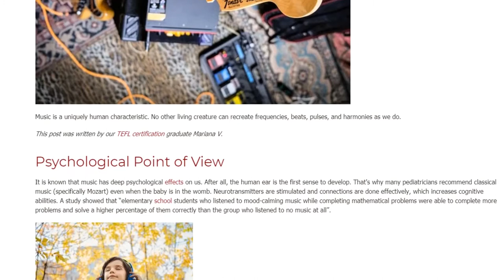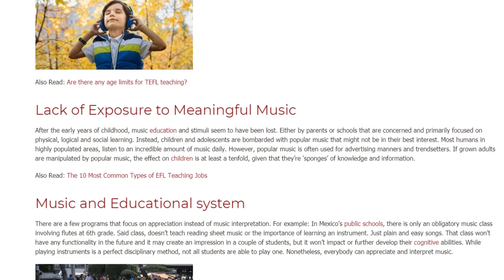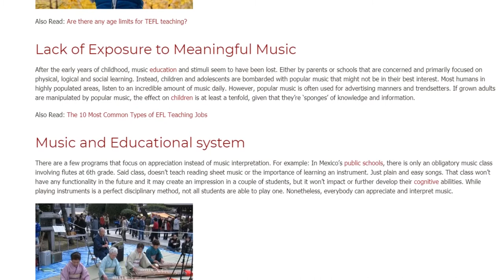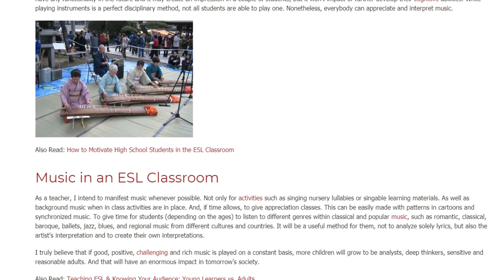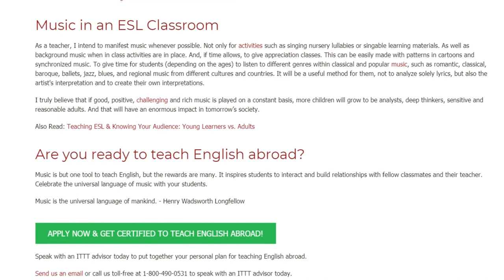The Role of Music in an ESL Classroom | ITTT TEFL BLOG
Music is a uniquely human characteristic. No other living creature can recreate frequencies, beats, pulses, and harmonies as we do.